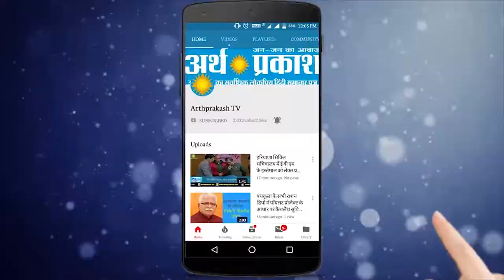सलाम जिंदगी : जरुरतमंदो के इलाज़ के लिए ये धावक दौड़ रहा 350 किलोमीटर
सिरमौर का बेटा अंतरराष्ट्रीय धावक सुनील आर्थिक संकट के कारण इलाज से महरूम लोगों की मदद करने के लिए फरिश्ता साबित हो रहा है।सुनील जरुरत मंद लोगो के इलाज के लिए पैसा एकत्रित करने के मकसद से दौड़ लगा रहे है। इसी कड़ी में वे 350 किलोमीटर दौड़कर सोलन पहुंचे और लोगों की मदद के लिए पैसा एकत्रित किया। 8 जून को वे राजगढ़ से सोलन दौड़ते हुए पहुंचे। सुनील दौड़कर  इकठे हुए अनुदान को 5 लोगों की मदद करने में जुटा रहे  है। इनमें 5 लोगों में दो किडनी के मरीज हैं। जबकि दो दिव्यांग भाई और एक असहाय बुजुर्ग है। किडनी के रोगियों में संगड़ाह के मंडोली की 14 वर्षीय उर्मिला, मंडी से 29 वर्षीय शशि कुमारी, दिव्यांगों में कोडगा सखौली के सुरेंद्र व संदीप और सतौन में रह रहे बुजुर्ग दूनीचंद की आर्थिक तौर पर मदद की जानी है।